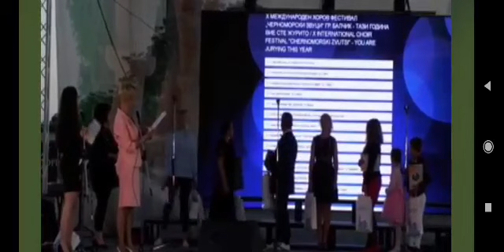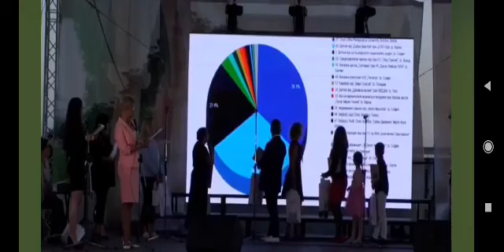Međunarodni festival horova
Bugarska